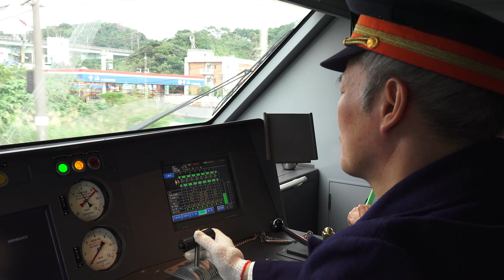2015.2.10 臺鐵 TED1010 太魯閣號 埔心事故修復車組 試車紀錄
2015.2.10 臺鐵 TED1010 太魯閣號 埔心事故修復車組 試車紀錄 樹林 - 福隆